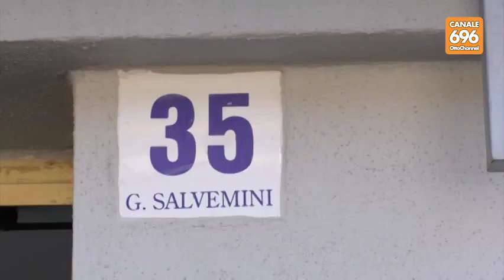Sos città invasione di topi, allarme in periferia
Siamo andati a vedere. Un quartiere lotta da mesi contro i ratti. Inutilmente